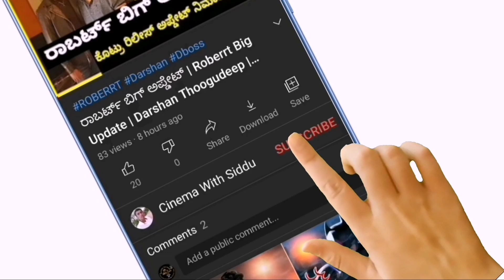ರಾಬರ್ಟ್ ಗೆ ಅಂದು ಬೈದವರು ಇಂದು ಸನ್ಮಾನ ಮಾಡಿದ್ರು | Roberrt Telugu Release